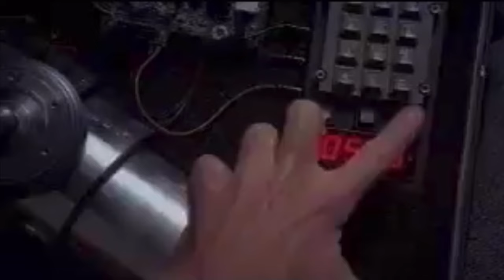Quick Quips Episode 24 With Steven Seagal Black Dawn (2005) Review